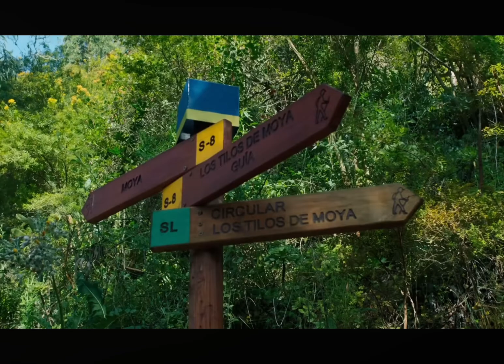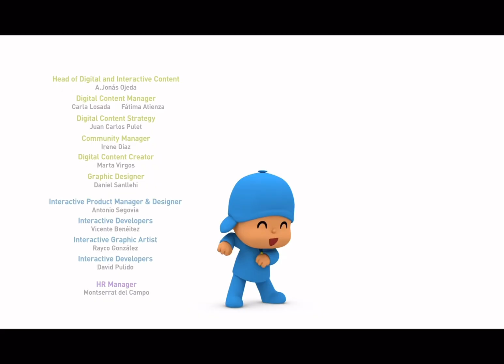Pocoyo and octonauts music video collision of worlds